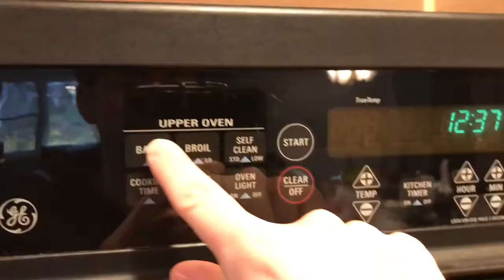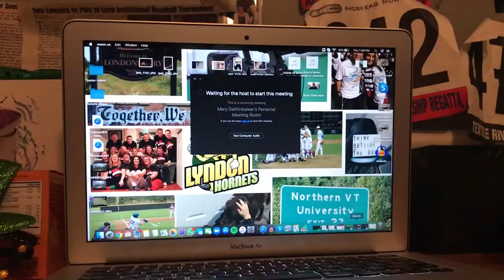Day in The Life of a Remote Learning Senior (Reupload)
This is from April 2020. I am uploading this from my personal channel. I am trying to get back into Youtube so I am combining my love of Baseball, Photography, and Vlogging into 1 channel.